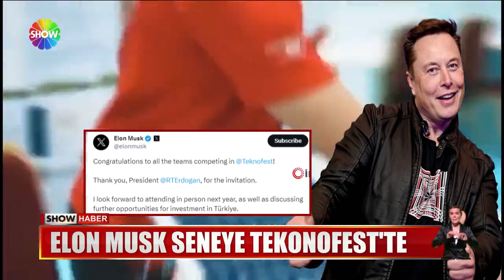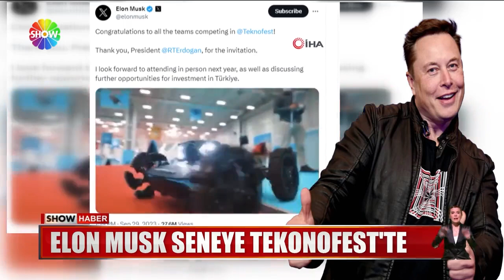Elon Musk'tan ''Teknofest'' paylaşımı!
ÖNÜMÜZDEKİ SENE TEKENOFEST'E OLACAĞINI BELİRTEN MUSK'A, CUMHURBAŞKANI ERDOĞAN'DAN YANIT GECİKMEDİ